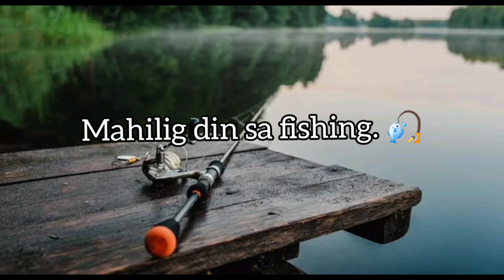Pinoy Celebrities loves Fishing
Hindi nga natin maikakaila na ang pagfifishing ay sobrang nakakatuwa, tanggal stress na at nalalapit pa tayo sa nature. Kaya hindi kana magtataka kung bakit pati ang ibang mga pinoy Celebrities natin ay nahumaling din sa fishing. Narito ang ilan sa kanila. 🎣